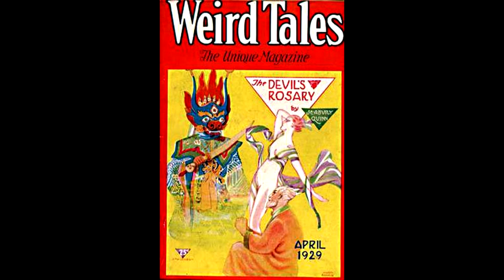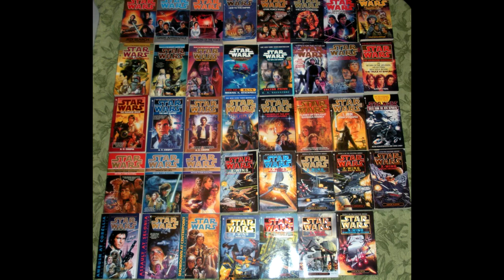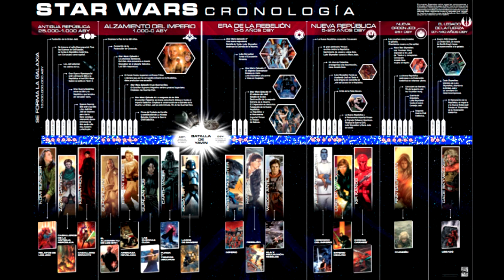Una franquicia no puede ser arruinada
Numerosas discusiones sobre el tema me inspiraron a subir el video, espero les guste :D